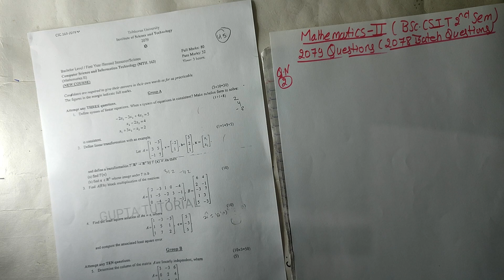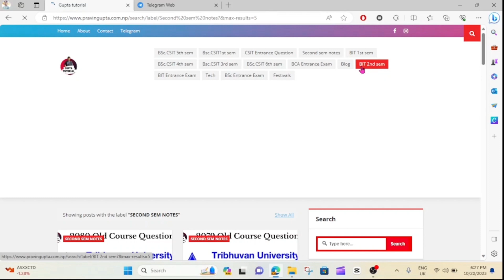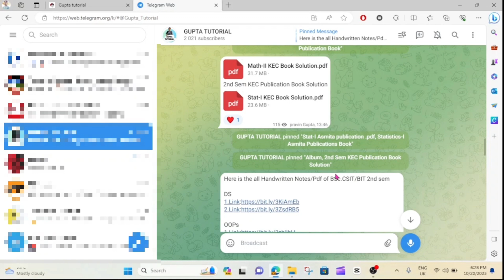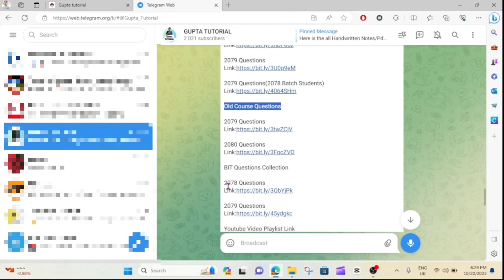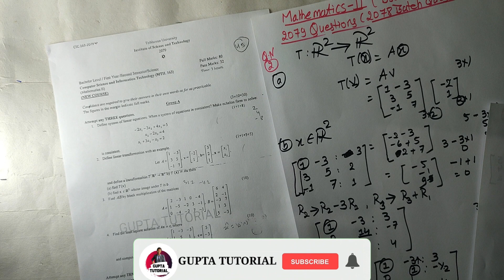Linear Transformation | 2079(2078 Batch) Question Solution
Aaja ko video ma Q.N;2 ko Linear Transformation barema kura gareko xam and  next video huru  ma remaining question huru solve garne xu and if you are new in this channel make sure to subscribe to my channel and turn on notification for future update